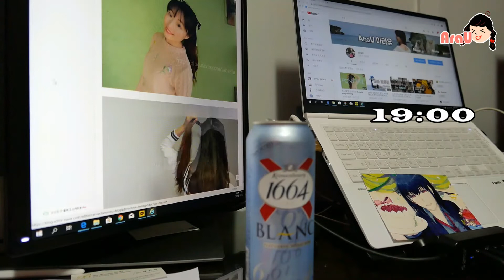[사나봇 브이로그] 1인 크리에이터 엄마의 하루 18.11.13 회의, 영상촬영, 고양이, 아들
18.11.13 회의, 영상촬영, 고양이, 아들

하루가 참 바쁘네요.
오늘부터 주말까지는 또 여행입니다.
제가 늦게 가도 양해 부탁드려요 ㅠㅠ

*사나봇이란?*
제 지인들이 로봇처럼 일한다고 붙여준 별명입니다.

본 게시물은 '파나소닉 카메라'의 'LX100M2 체험단 이벤트'를 통하여 무상대여받은 LX100M2를 사용하여 작성된 것이며 체험단 활동 후 결과에 따라 제품 무상제공 또는 할인구매의 혜택이 있을 수 있습니다.